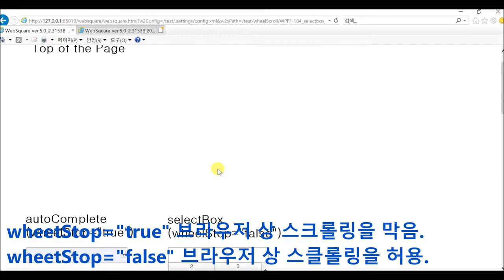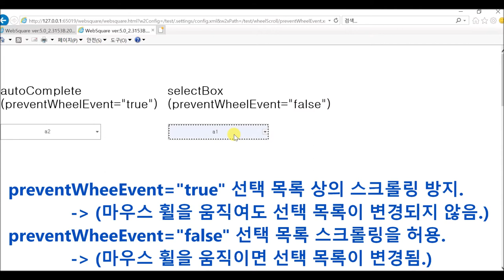AutoComplete & SelectBox - wheelStop & preventWheelEvent | WebSquare5 - Quick Guide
00:01 DEMO
01:10 End of DEMO

Allow scrolling only on the selection list or on the entire browser.

Related APIs
   wheelStop
   preventWheelEvent